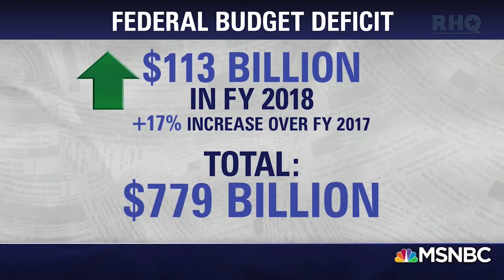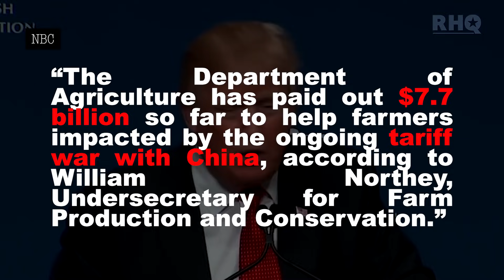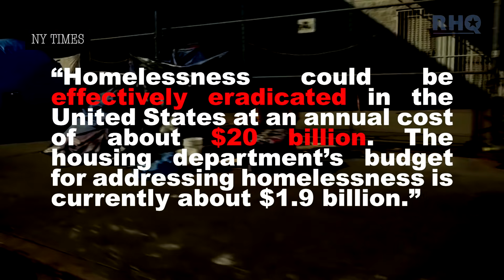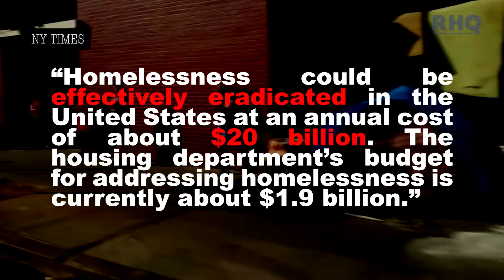Trump Scams $7.7 BILLION From Taxpayers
Rebel HQ’s Emma Vigeland breaks down Trump's giving of "government handouts" to farmers to cover up his own failed trade war.